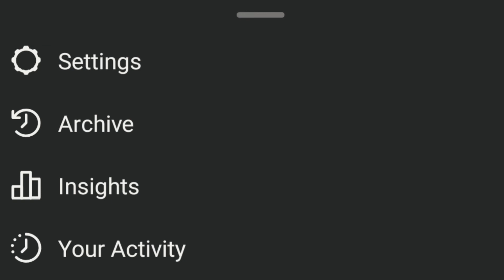how to solve instagram story upload problem in tamil / instagram 2nd story not uploading problem